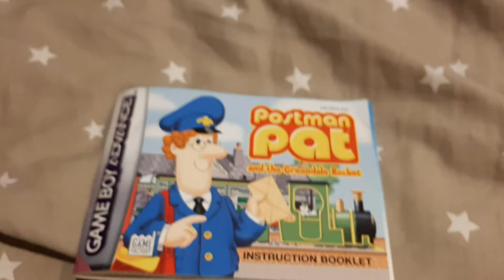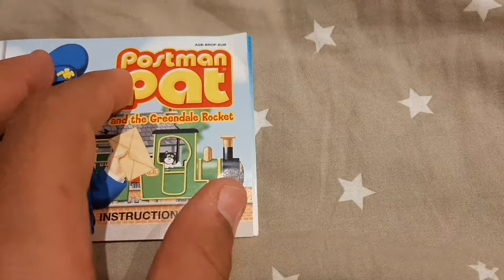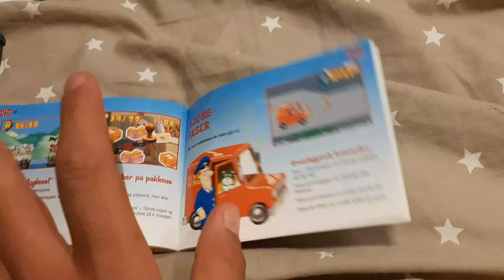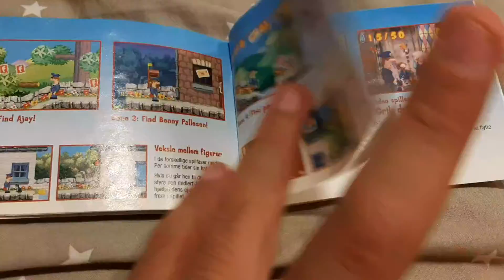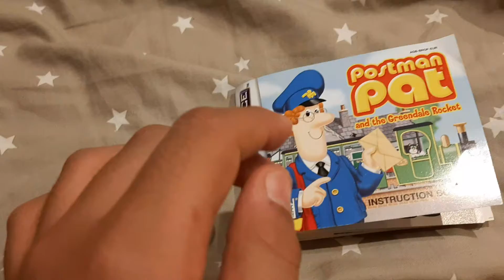Un jeu que j'ai reçu